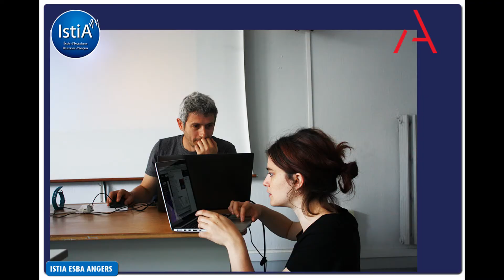Projet Istia Esba Juin 2016 2ème année.